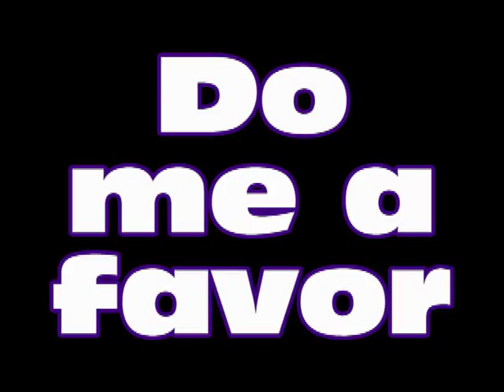Let's Play NCAA Football 10 ps2 #16 TCU vs Colorado State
Full tag list: Ryan Christian, Jerry Hughes, Mark Starr, Wade Landers, Andy Dalton, Logan Brock, Alex Square, Klay Jubiak, Dion Morton, Nick Sanders, Antoine Hicks, Ty Whittier, Eric Peitz, Tank Carder, Jimmy Young, Evan Frosch, Jake Pottorff, John Mosure, Jeremy Kerley, Luke Shivers, Ross Evans, Jyrone Hickman, Rashaun Greer, Ricky Brewer, Colin Jones, Josh Gabler, Ryan Gardner, Corderra Hunter,